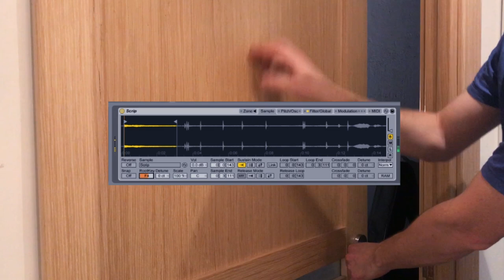Трек из моей скрипучей ДВЕРИ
Все инструменты в этом треке засэмплированы из звуков двери
Басс - дверь / Кик - дверь / Снэйр - дверь / Хай-хэт - дверь
Короче, одна сплошная дверь

Peter Bragg
Ryan Simpkins